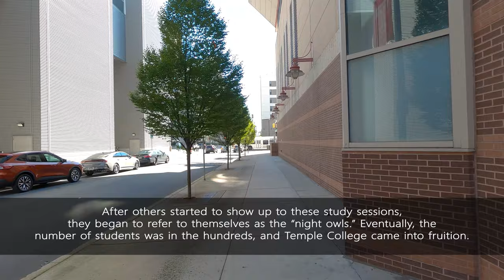Temple University Campus [4K] Walking Tour (2021)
Come with us to Temple University and take a virtual walk in 4K around the campus!
On this walking tour we'll show you Liacouras Center, the Baptist Temple, Fox School of Business, Founder's Garden, and more!  You won't hear any music or talking, just the sounds of the campus like you were there.
Temple is located in Philadelphia, Pennsylvania.

Video Contents
0:00 • Intro
2:25 • Liacouras Center
3:35 • Morgan Hall
7:00 • Student Center
10:42 • Bell Tower / Beury Beach
12:15 • Charles Library / Founder's Garden
13:25 • Fox School of Business
17:15 • The Baptist Temple / Barrack Hall / Mitten Hall
20:05 • Norris St
24:55 • Polett Walk
29:40 • Edberg/Olson Football Complex